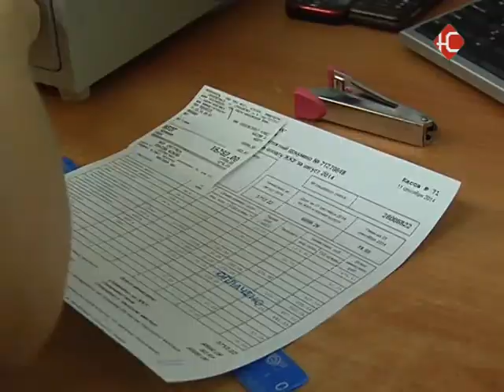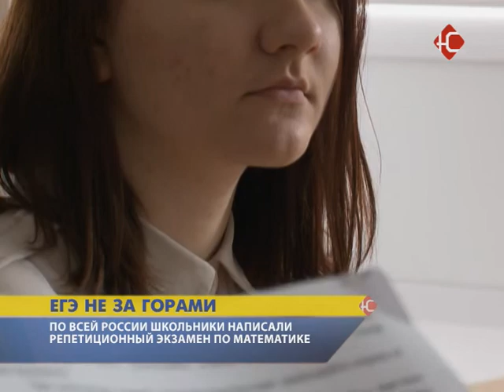Новости 16 04 2015